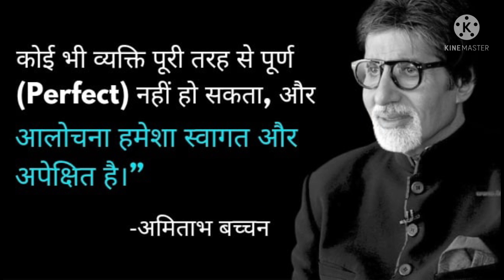|motivational qoutes | motivation |motivational whatsapp status |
motivational Quotes